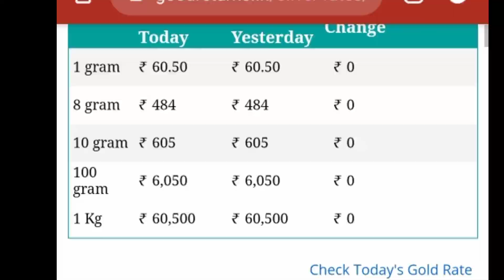सोना खरीदने वाले के लिए खुश खबरी 15 अकटूबर‌ से नया नियम लागु पूरे देश में-सोना कब सस्ता होगा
today news